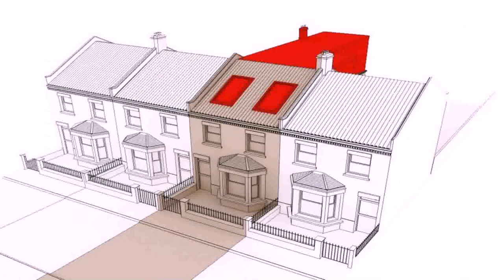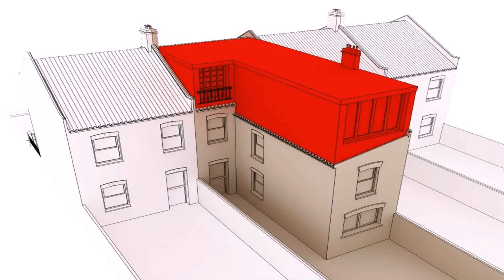Cost Of Velux Loft Conversion - Gif Maker DaddyGif.com (see description)